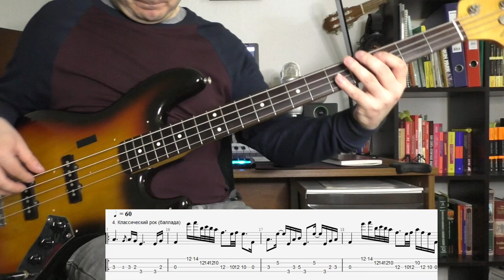УНИВЕРСАЛЬНЫЕ БОКСЫ ДЛЯ ВСЕГО НА СВЕТЕ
00:00 - ВСТУПЛЕНИЕ
01:07 - МИНОРНЫЕ ПАТТЕРНЫ
02:55 - МИНОРНЫЙ РИФФ
03:29 - МАЖОРНЫЕ ПАТТЕРНЫ
05:01 - МАЖОРНЫЙ РИФФ
05:47 - РЕКОМЕНДАЦИИ